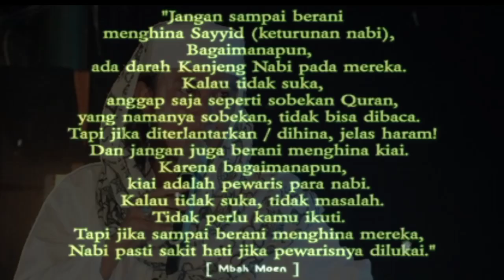INI ALASANNYA HABIB BAHAR MELAKUKAN PENGANIAYAAN KEPADA SUPIR